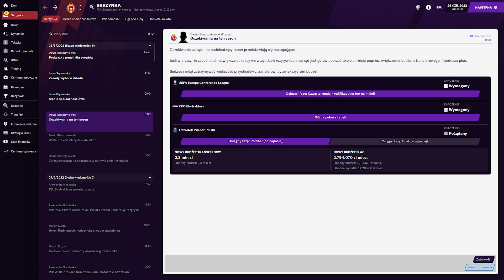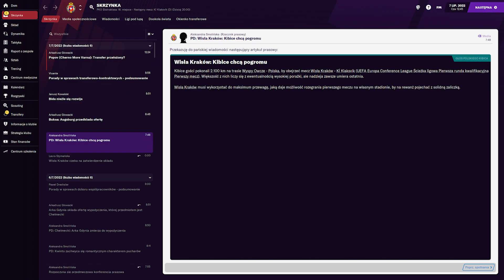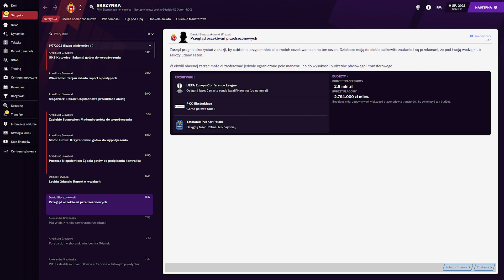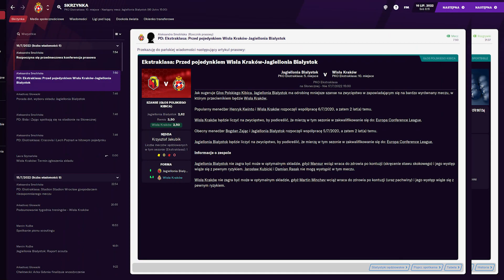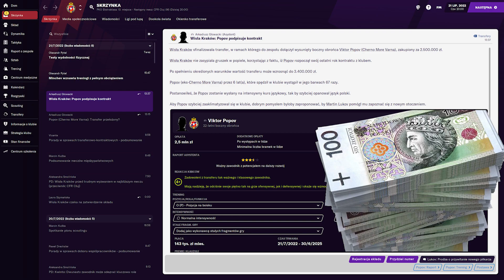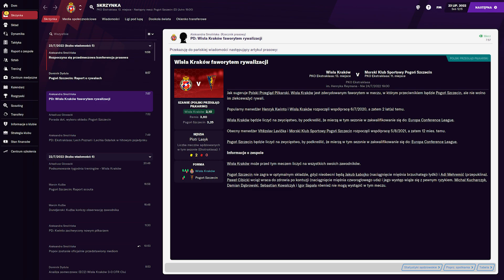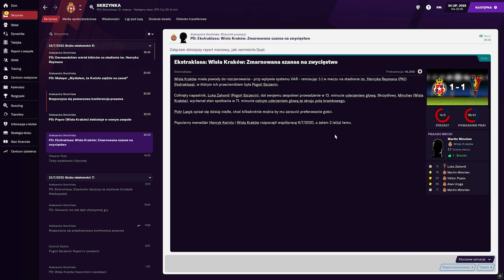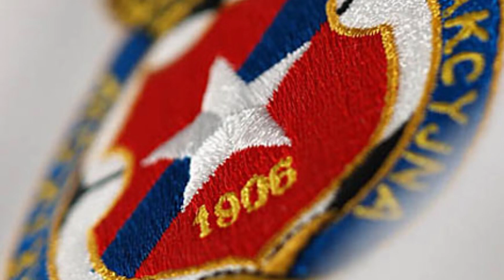Football Manager 2021 - Wisła Kraków - #17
Kariera Wisłą Kraków! Start sezonu 2022/23, transfery i pierwsze mecze w Europie!